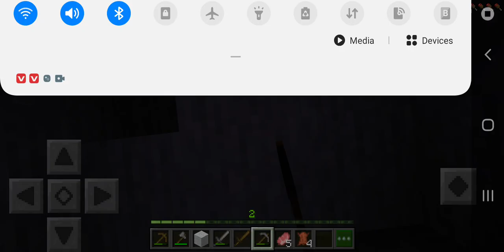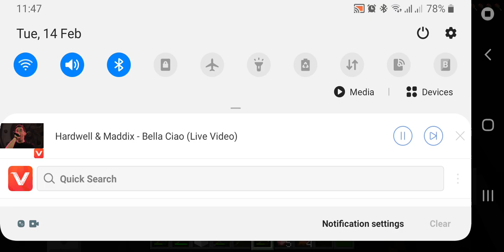Finally we start our servivel series